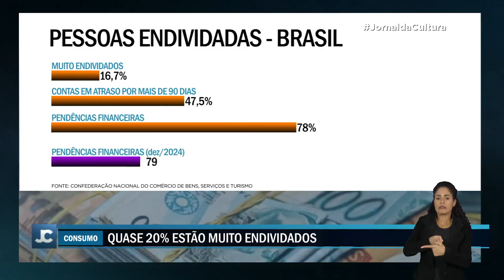Superendividados ganham novo aliado na luta contra as dívidas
Pessoas superendividadas agora têm um novo espaço para renegociar suas dívidas: os Procons.

O Conselho Nacional de Justiça (CNJ) atualizou uma norma de 2020 que criou os Núcleos de Conciliação de Conflitos por Endividamento, incluindo os Procons como locais para essas negociações.

Superendividamento é a situação em que uma pessoa não consegue pagar todas as suas dívidas, mesmo comprometendo a maior parte da sua renda.